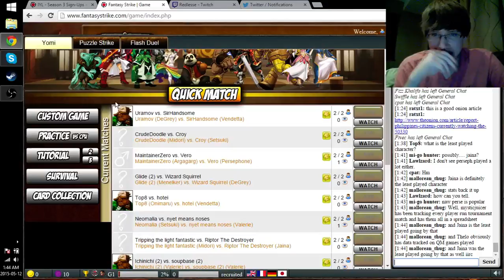[Yomi] DRB Debauchery Bonus Round - Dietz (Lum) vs Ryker (Vendetta)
Late-night Goofin' feat. Dr. Claw